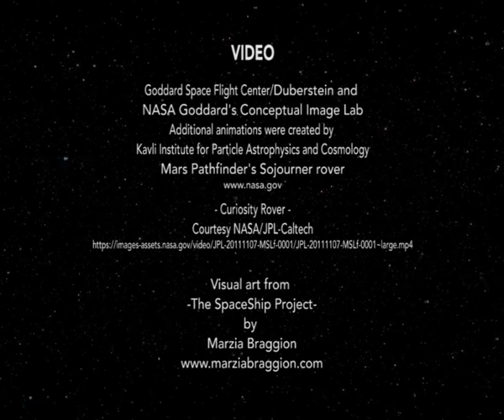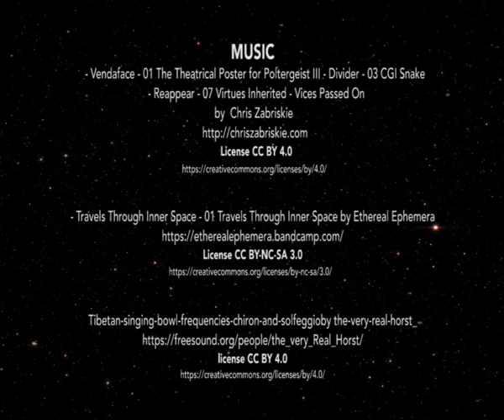The Great UnKnown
CC-BY-NC-SA
A video remix about our relation with the Universe, the link that exists between the terrestrial beings and the celestial bodies.

It is also a journey exploring the 1st Hermetic principle: Mentalism.

Footage, voice, and music are under Creative Commons licences or in public domain.

Some additional footage and visuals are part of -The SpaceShip project-.

NASA footage was used according to
-Nasa Multimedia guidelines- nasa.gov/multimedia/guidelines/index.html

Goddard Space Flight Center/Duberstein
and NASA Goddard's Conceptual Image Lab

Additional animations were created
by
Kavli Institute for Particle Astrophysics and Cosmology

Mars Pathfinder's Sojourner rover
Curiosity Rover -
Courtesy NASA/JPL-Caltech
images-assets.nasa.gov/video/JPL-20111107-MSLf-0001/JPL-20111107-MSLf-0001~large.mp4

For Health and Happiness
1941
by
Cornell University
License CC0

Visual art from -The SpaceShip Project-
by
Marzia Braggion

AUDIO:

Extract from the conference
of
Michael Garfield

-Evolution, Astrology, and the Science of 2012-
- Rants- Concert Banter on Aliens- Love-
and Other Great Mysteries- 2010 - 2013
- The Science of Shifting Ages -

Vendaface - 01 The Theatrical Poster for Poltergeist III
- Divider - 03 CGI Snake
- Reappear - 07 Virtues Inherited, Vices Passed On
by
Chris Zabriskie

- Travels Through Inner Space - 01 Travels Through Inner Space
by
Ethereal Ephemera

Tibetan-singing-bowl-frequencies-chiron-and-solfeggio
by
the-very-real-horst_